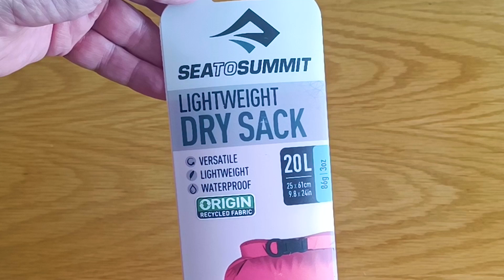Гермо мішок 20L 86g 25 x 61 cm SEATOSUMMIT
DRY SACK 20L 86g 25 x 61 cm SEAtoSUMMIT
Gorgany
Audio "Ukraine is still independent and free" by SUNO or LATER